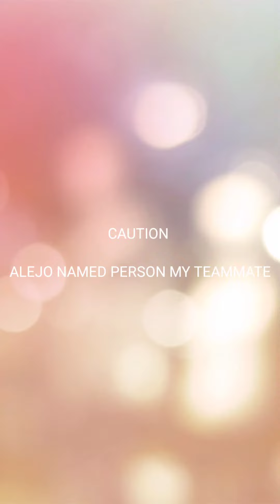agar.io new update and rush pro gaming